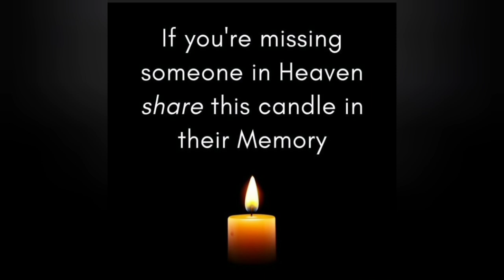Family | Jenelyn Kaiwi | Bhosip Kaiwi | Memories | Tribute | PNG